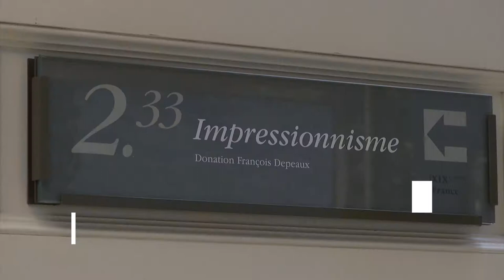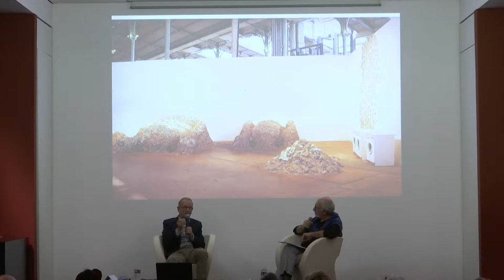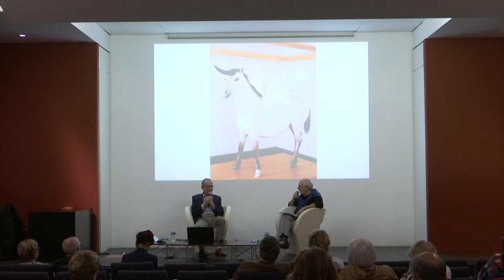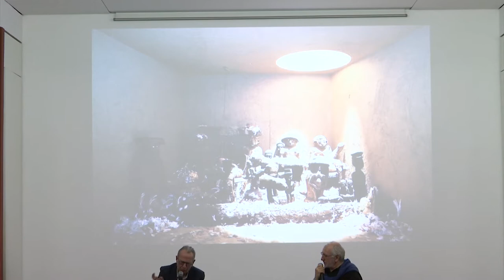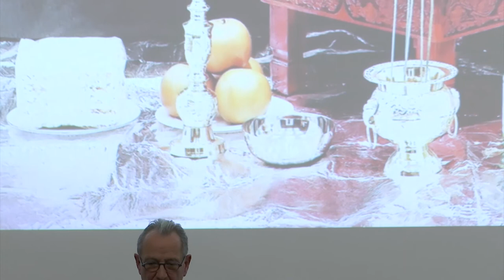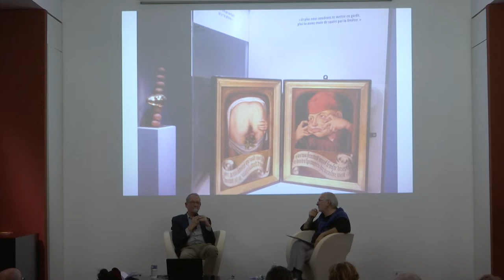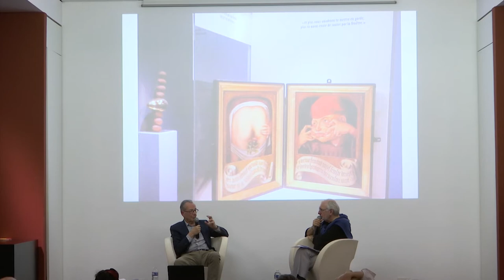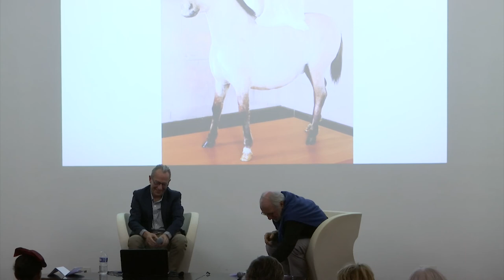[Week-end avant-première] Débat entre Jean-Hubert Martin et Philippe Piguet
Retour sur le débat autour de la notion d’exposition, avec Jean-Hubert Martin, ancien directeur du Musée National d’Art Moderne de Paris et commissaire d’exposition indépendant et Philippe Piguet, commissaire général de Normandie Impressionniste.